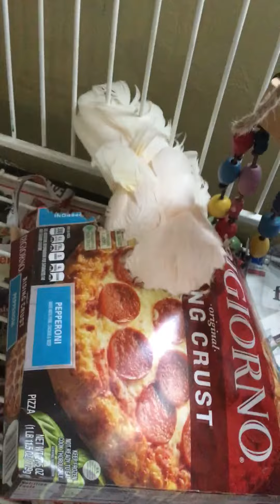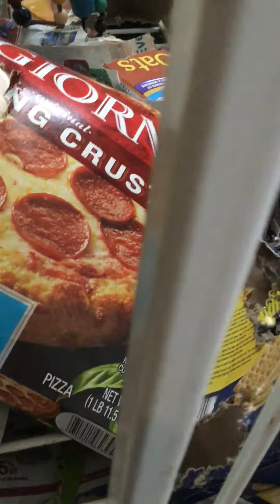Bird in a box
LoL MaX Loves Boxes 📦❤️🌹🦅❤️